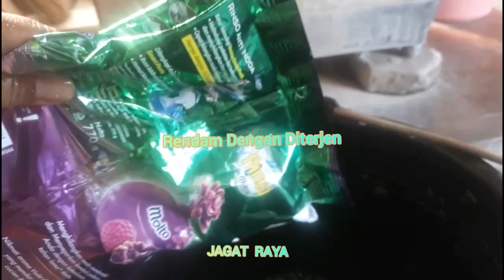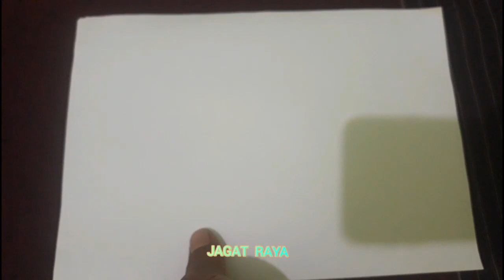Masker Langka Dan Mahal Ini Solosinya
Kelangkaan masker terjadi saat virus corona terjadi, harga masker sudah berganti harga yang jauh dari harga sebelum corona. Harga masker berkisar Rp.7000 per biji, apalagi bila di gunakan hanya sekali pakai, akan sangat berat untuk beli masker lagi. Cara ini akan bisa menjadi solusi penghematan pembelian masker.